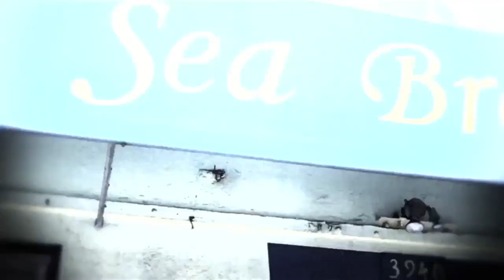Burgers, Burgers, Burgers!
San Francisco may not have created the burger (thanks, Germany) -- but if you attended our Best of San Francisco Burgers Tour -- you might agree that they've perfected it.

The Chevy tour was the second in San Francisco and the fifth overall "Best of" tour. If you've been following along, our tours in L.A., San Diego, and San Francisco are all about giving locals a VIP look at the best their cities have to offer while they travel to each stop in a new Chevrolet.